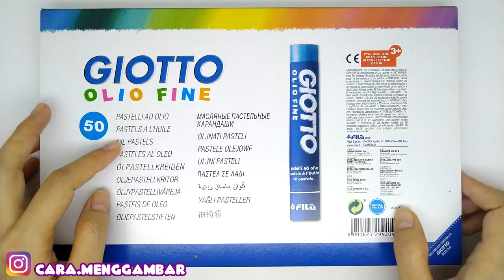Unboxing dan Review Crayon Oil Pastels Giotto Olio Fine 50 Warna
Unboxing dan Review Crayon Oil Pastels Giotto Olio Fine 50 Colours

Belajar menggambar dan mewarnai. Dengan langkah demi langkah, membuat menggambar menjadi mudah dan menyenangkan.

* PERALATAN
- Giotto Olio Fine Oil Pastels 50 Colors
- Snowman Marker
- Pensil Hitam 8B (untuk menebalkan gambar)
- Kertas Gambar Ukuran A4

cara menggambar,
cara mewarnai,
gambar pemandangan,
cara menggambar pemandangan,
unboxing dan review crayon,
unboxing dan review crayons,
unboxing dan review oil pastel,
unboxing dan review oil pastels,
unboxing dan review crayon Giotto Olio Fine 50 warna,
unboxing dan review crayons Giotto Olio Fine 50 colors,
unboxing dan review oil pastel Giotto Olio Fine 50 colours,
unboxing dan review oil pastels Giotto Olio Fine 50